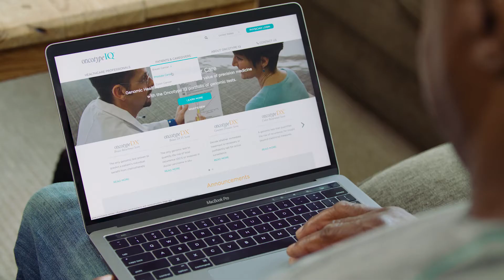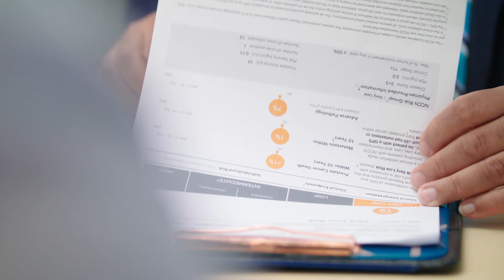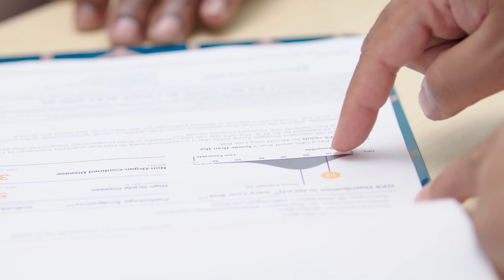Oncotype DX Genomic Prostate Score - Understanding Your Results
Prepare for your appointment with your doctor to review your Oncotype DX Genomic Prostate Score results